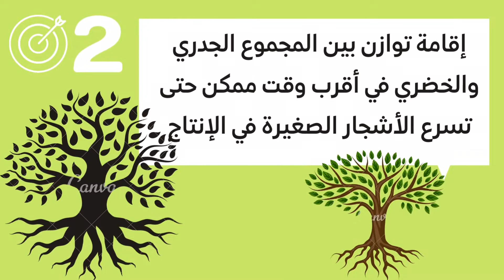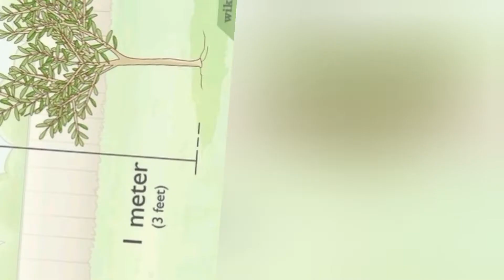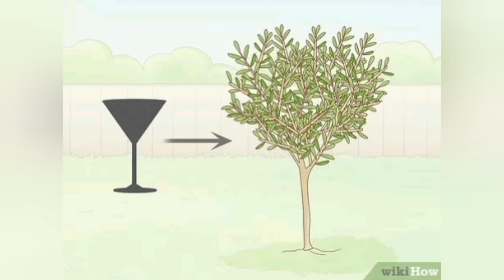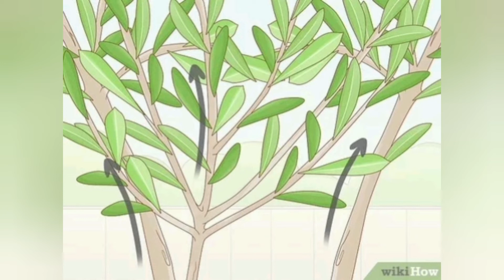تقليم أشجار الزيتون ( الزبير - التشذيب ) و تقليم التكوين